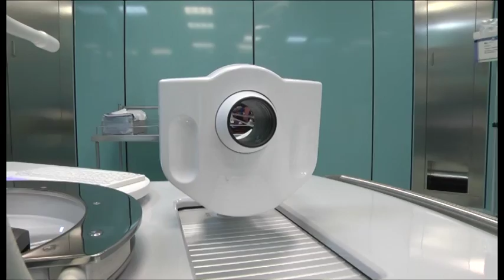Inrca, arriva la sonda a ultrasuoni che “brucia” il tumore ma “salva” la prostata.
Ceriscioli: "Con questa nuova tecnica si offre maggior sicurezza, qualità, un buon servizio per i cittadini".